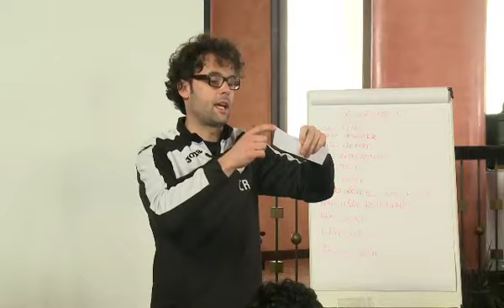Voici votre mission...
Les joueurs ont participé à une course d'orientation, un moment ludique mais également très physique. Voici le défi qui leur était proposé...